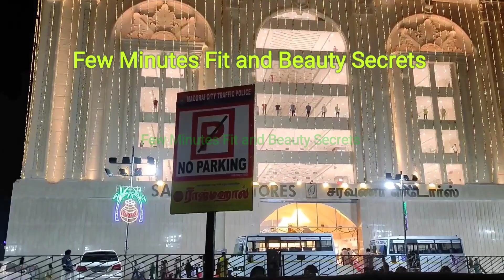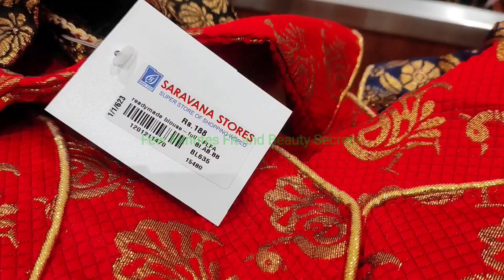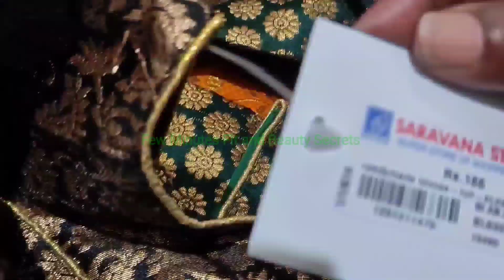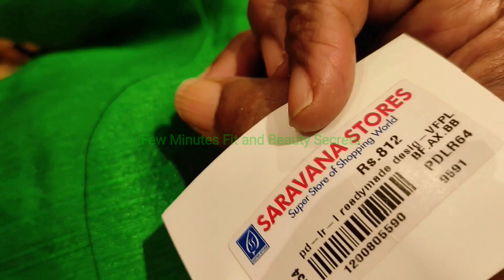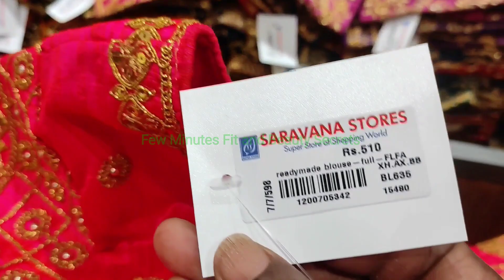Madurai Saravana Stores Readymade Blouse & Blouse Material Collections | Beautiful Aari Work Blouse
In this video we have shared Saravana Stores Madurai Readymade Blouse and Blouse Material Collections